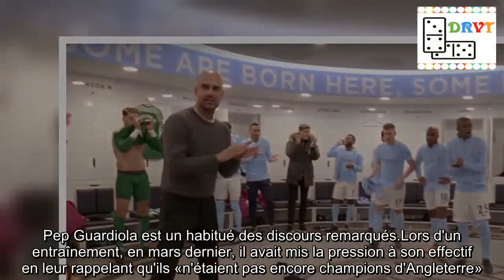Le discours musclé de Pep Guardiola dans le vestiaire de Manchester City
LE SCAN SPORT - Dans le documentaire sur les coulisses de la saison de Manchester City sorti mi-août, une séquence attire l'attention : un discours destiné à motiver ses joueurs dans le vestiaire.La saison 2017/2018 a été historique pour Manchester City.Le club anglais a en effet remporté le titre de champion d'Angleterre avec 19 points d'avance, mais aussi la Coupe de la Ligue et le Community Shield.L'occasion pour service de vidéos à la demande d'Amazon, baptisé «Prime», de réaliser un documentaire sur le parcours des favoris de la Premier League cette année encore.Intitulé «All or nothing» (Tout ou rien en français), il dévoile des séquences inédites des coulisses des matches et entraînement des Citizens.Dans ce long-métrage, dévoilé mi-août, un homme est particulièrement mis en valeur: Pep Guardiola, l'entraîneur des Citizens.On observe à travers les différents extraits le rôle majeur qu'il a endossé dans le succès de son équipe.Ses mouvements énergiques au cours d'un discours n'ont d'ailleurs pas manqué d'être parodiés sur Twitter.Une image marquante est sans conteste le discours prononcé par le technicien espagnol, vraisemblablement à la mi-temps d'une rencontre où ses hommes étaient menés.Il expose alors les problèmes qu'il a repéré, et les stratégies à mettre en place pour remédier à ces faiblesses.A peine rentré dans le vestiaire, l'entraîneur de 47 ans lance à ses troupes avec virulence: «Assis, personne ne parle!».Très remonté, il n'hésite pas à se mettre personnellement en cause pour la déconvenue de ses joueurs: «Si vous êtes tristes, sachez que vous n'êtes pas les seuls.Je ne suis pas bon du tout.Je le sais.», avant de les interpeller: «Je ne suis pas Dieu, je fais des erreurs.Essayez d'aider!».Dans une autre séquence, diffusée sur la bande-annonce, il n'hésite pas à les motiver en leur exposant les problèmes: «Aujourd'hui, je n'ai pas vu l'envie de gagner, lance-t-il, visiblement agacé.Je ne l'ai pas sentie.Certains d'entre vous jouent bien mieux en étant fâchés avec moi…».Il va faire alors faire une demande plutôt originale pour aider ses joueurs à retrouver de la motivation: «Donc si vous me détestez, détestez-moi les gars!».Pep Guardiola est un habitué des discours remarqués.Lors d'un entraînement, en mars dernier, il avait mis la pression à son effectif en leur rappelant qu'ils «n'étaient pas encore champions d'Angleterre».Il leur avait alors répété: «Si vous êtes fatigués, allez vous faire